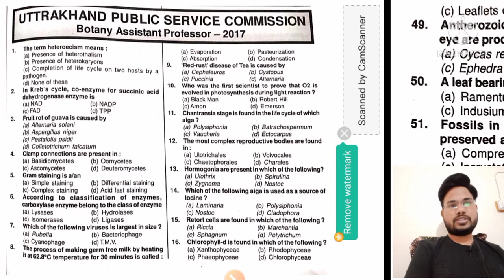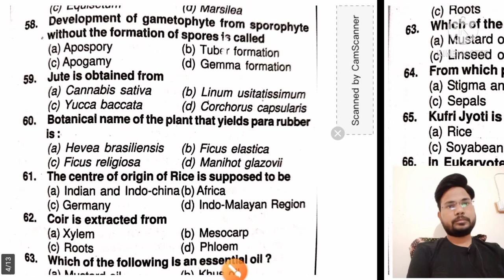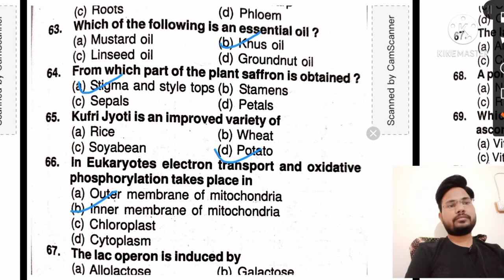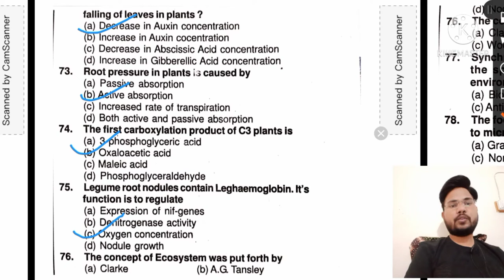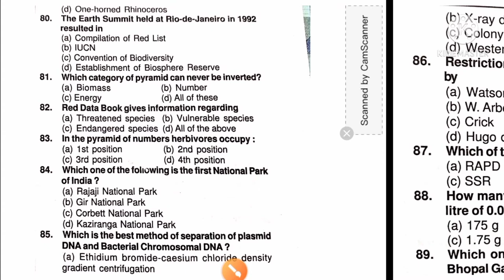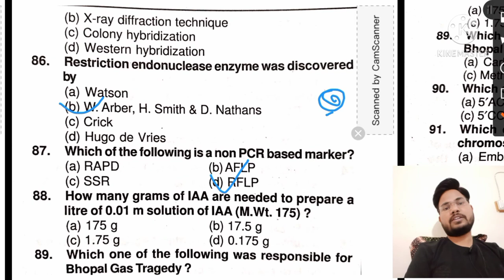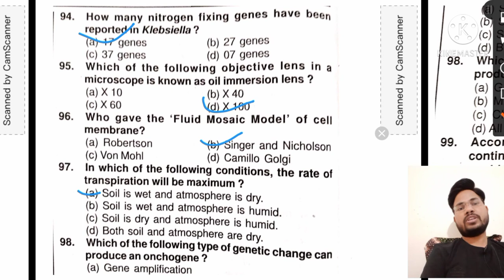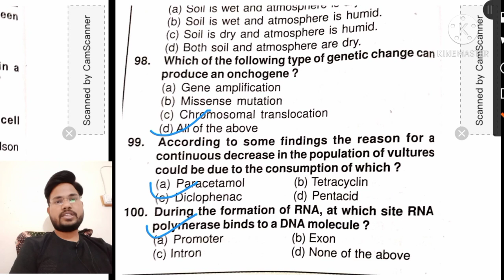BOTANY MCQ (PART-2) TARGET- RPSC ASSISTANT PROFESSOR EXAM-2021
BOTANY OBJECTIVE QUESTIONS OF UTTRAKHAND ASSISTANT PROFESSOR EXAM-2021